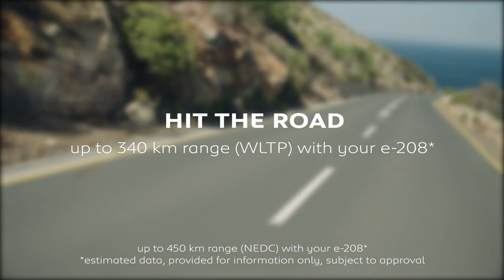De nieuwe Peugeot e-208: ga op avontuur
De nieuwe Peugeot e-208 heeft een actieradius tot wel 340 kilometer. Zorgeloos rijden!